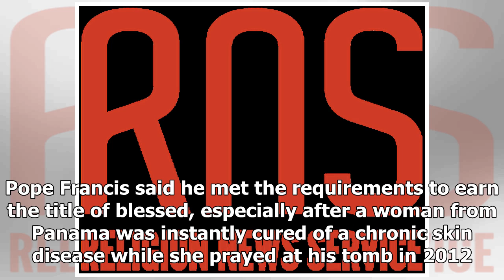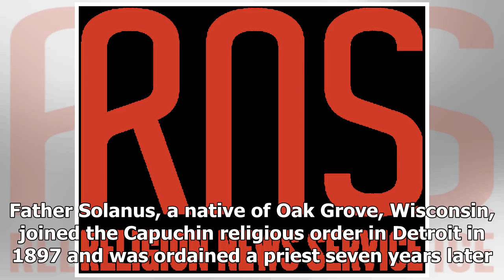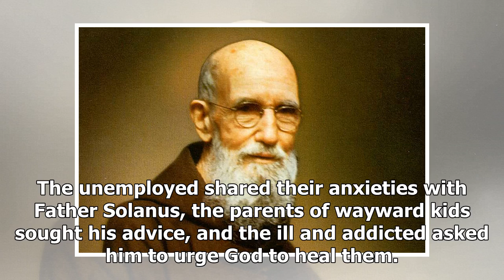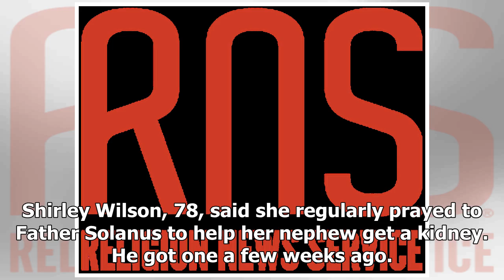The Fox News - Detroit priest to be beatified, is known to help others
The Fox News - The Fox News - Detroit priest to be beatified, is known to help others

DETROIT –  A priest who wasnt allowed to preach instead turned his ears and heart to the needy. Now, decades after his death, Solanus Casey is on a path to sainthood, celebrated as an incredibly humble man who brought people to God. Father Solanus, as he was known, will be beatified Saturday at a Mass attended by 65,000 people at a stadium in Detroit where he spent much of his ministry. Pope Francis said he met the requirements to earn the title of blessed, especially after a woman from Panama w...